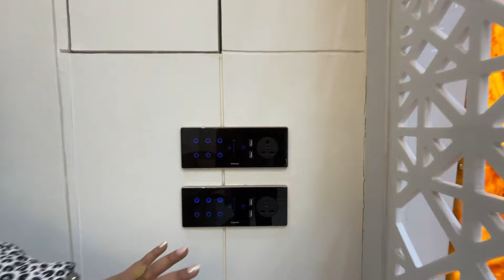SIMPLE & TRENDING DESIGN | 2BHK Small Flat Interior Design | 2BHK FLAT INTERIOR DESIGN IN BUDGET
Dear Viewers,

This time it's 2BHK flat in rustomji at virar(west). We have designed a beautiful living room, Kitchen, Common bedroom as well as  Master bedroom. Do watch our full video of complete house tour of this beautiful 2BHK.